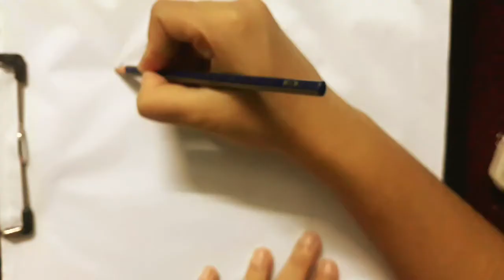how to draw a brontosaurus dinosaur | easy step by step, art tutorial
draw with me brontosaurus dinosaur and learn how to draw brontosaurus dinosaur ,step by step, brontosaurus dinosaur pencil sketch very quickly and easily.it very easy tutorial for beginners to draw brontosaurus dinosaur just follow my steps to draw brontosaurus dinosaur.

I used to draw brontosaurus dinosaur pencil and colour pencil.